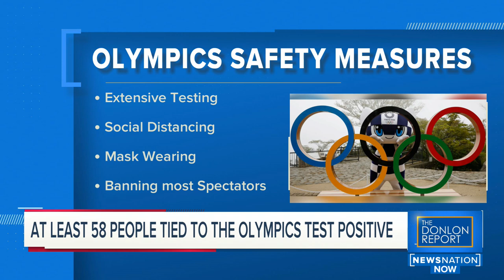The Donlon Report: US Olympians test positive for Covid; Texas Democrats flee to block voting bill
The Olympics start Wednesday in Tokyo, but three U.S. athletes have tested positive for COVID-19 already. And a Texas Democrat defends their decision to flee the state to prevent the passage of new voting laws.